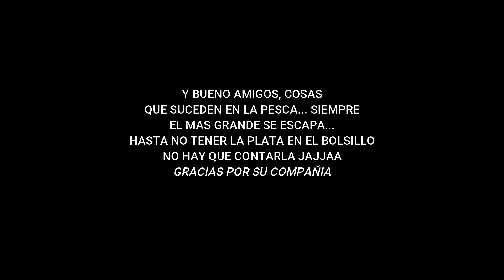UNA LOCURA ESTA PESCA, MIREN LO QUE OCURRIÓ A PESAR DEL PASTO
La cosa no pintaba bien en este día de pesca, perooo si no lo intentamos nunca lo sabremos...